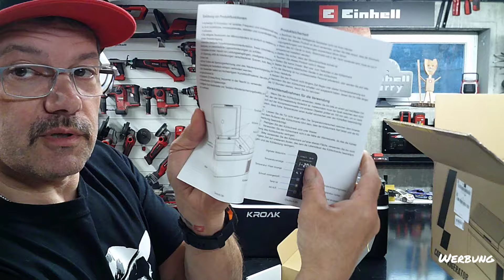Kompressor Kühlbox Autokühlschrank Kroak LM21 Unboxing + Test